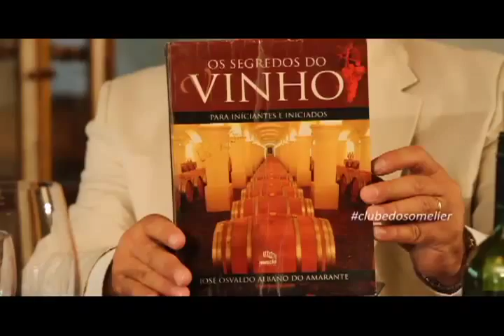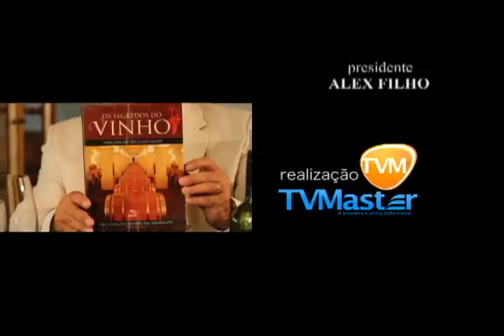DICAS DE VINHOS E LIVROS - PROGRAMA CLUBE DO SOMMELIER TVMaster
Dicas de vinhos e livros,Carlos Cabral e J.O.Amarante são homenageados
por Luiz Jr.,
dicas dos melhores livros e autores, dicas de vinhos,